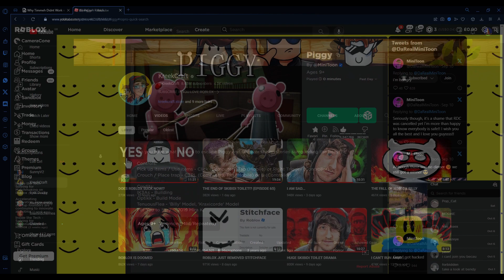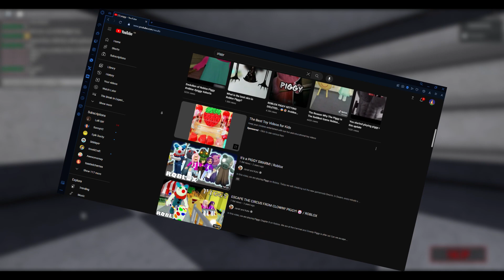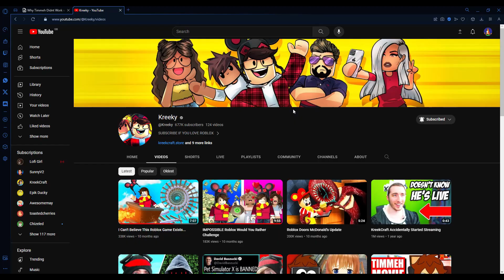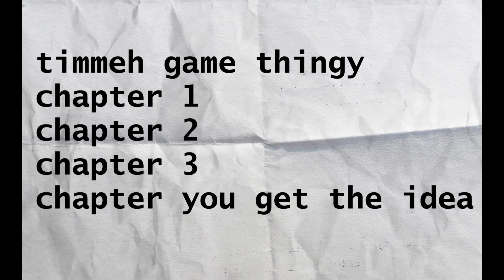Why Timmeh Didn't Work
Timmeh is a game that was made by Kreekcraft, it had some of the most rocky development out of any game. Why did it not work?